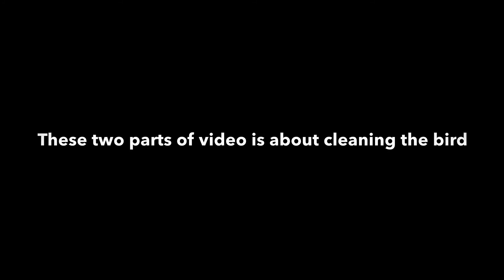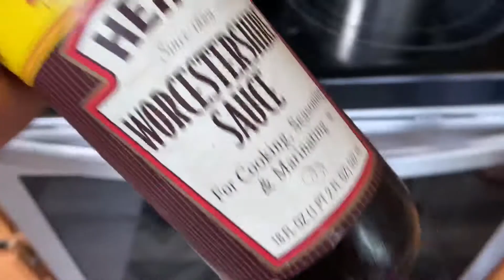Barn Swallow (Catch and Cook)